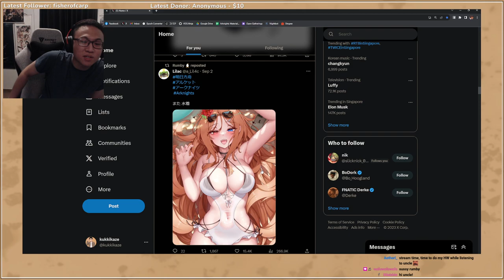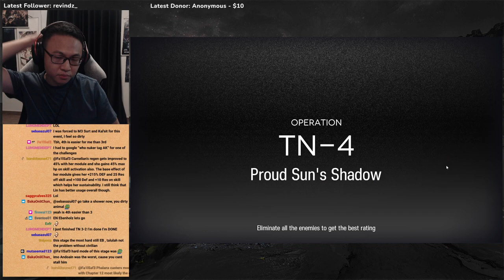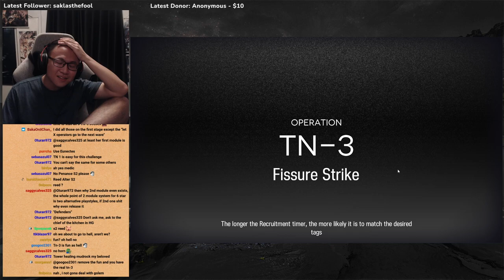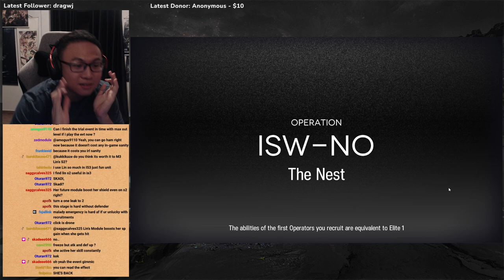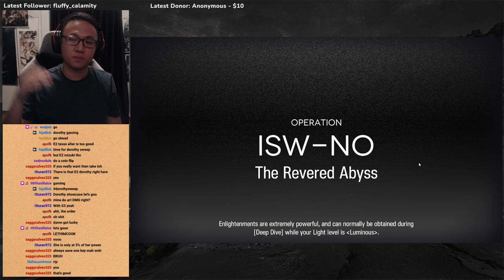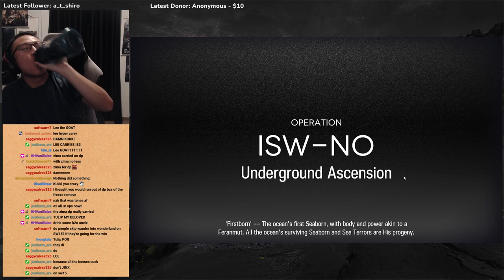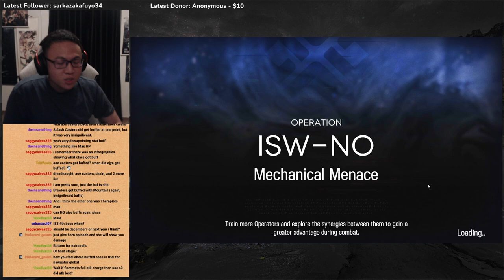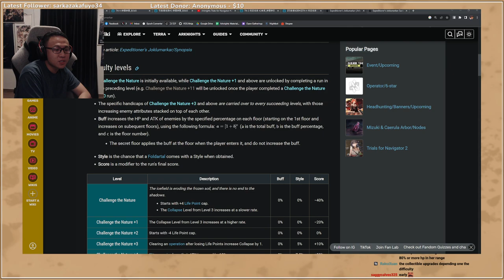3 Sep 2023 | Arknights | ToN 2 + IS3 Deep Investigations